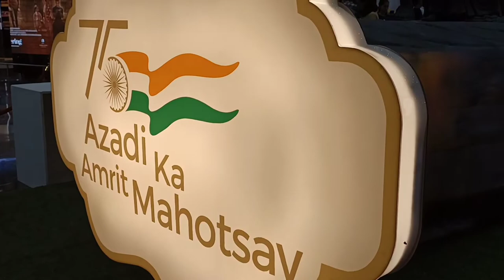Smarty Himanish Tanaya Celebrating Independence Day| Memories of National Leaders| Soldiers Salute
Himanish aur tanaya celebrating Independence day with beautiful memories of our national leaders||Independence day vlog||Soldiers Salute with dance to celebrate independence day||Watch this video till end||

we did ours job now its urs turn

/welcome to urs channel smarty Himanish Tanaya 📷💫
learning with fun, short comedy movie who always teach something to your child 🚸LEARNING WITH GAMES/CHALLENGES/FIRELESS COOKING IDEAS FOR KIDS/HOME ACTIVITIES0BLOOPERS (MASTI BEHIND THE CAMERA 📷)

lets watch together ❤️A complete family channel to entertain you ☺️
if you like ours efforts please hit like button ✅
Lets learn something with playing..come on tell our friends and children's about ours tradition and festivals..
Something new and exciting family videos,
Challenges,comedy learning videos, educational videos and short moral stories movie 🍿 🍿

If you feedback we will glad to hear.. ❤️❤️

Thanks 😊
Himanish and tanaya ❤️